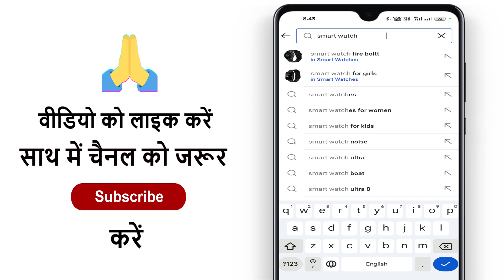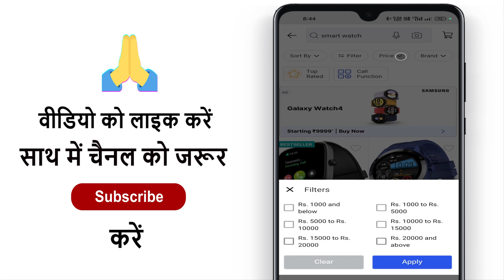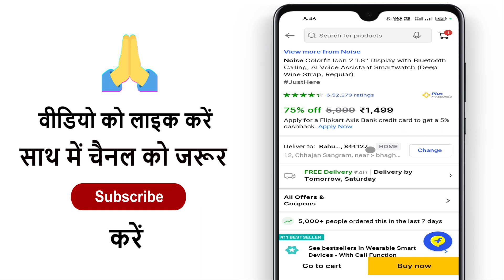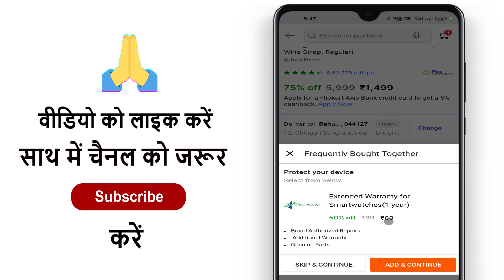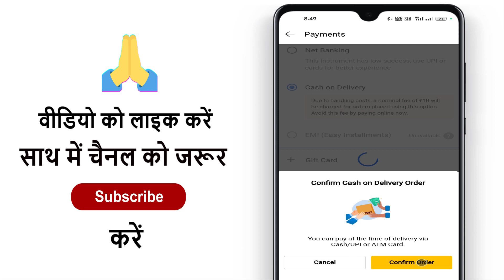Flipkart Se Smart Watch Order Kaise Kare !! Flipkart Smart Watch Order Kaise Karen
Aaj ke is video me ham batane vale hain ki flipkart se smart watch order kaise karte hain